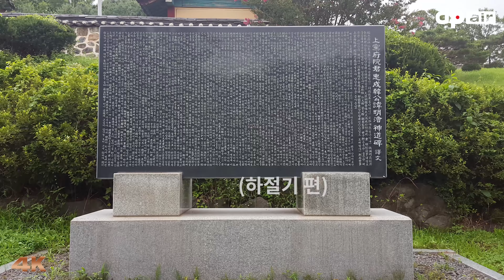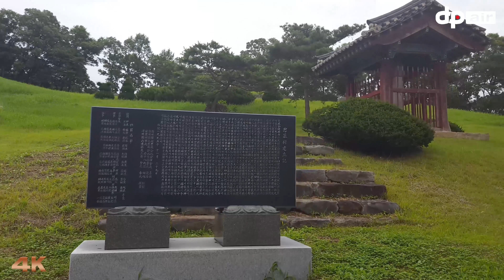[사진여행] 충성공 한명회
한명회선생의 신도비가 있는 천안시 수신면 속창리의 묘원일대를
1편에 봄 모습으로 올린 후  여름모습을 2편으로 올려봅니다.